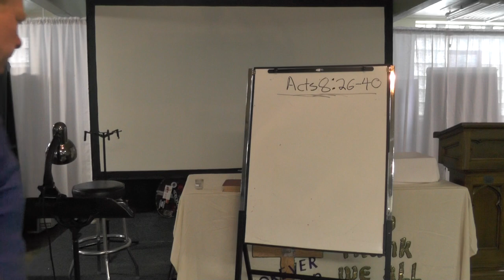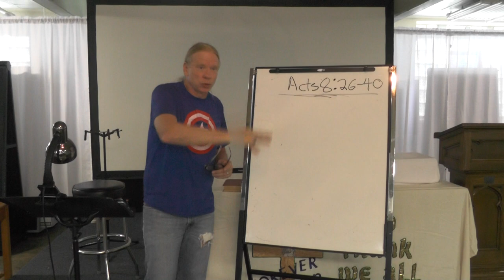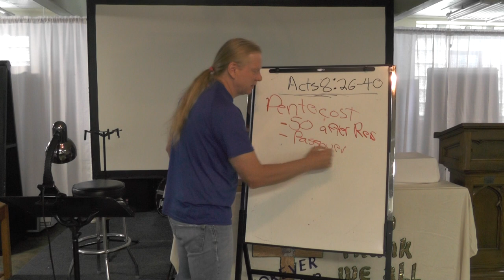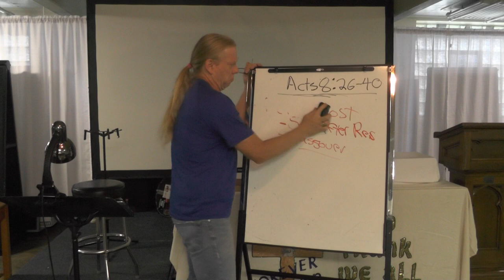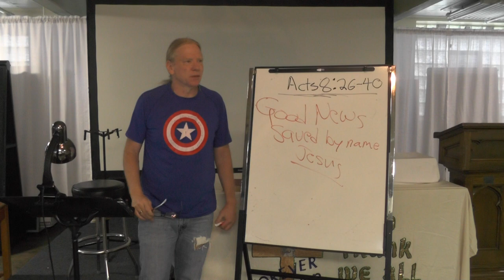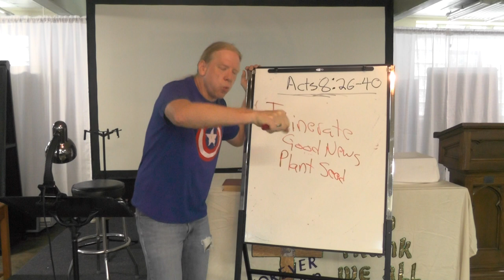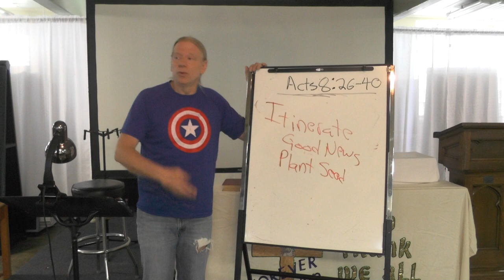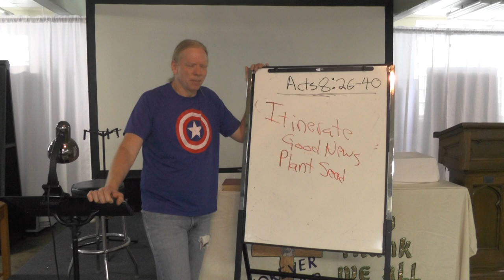Tuesday Bible Study (5/4)--Acts 8:26-40, The Itinerant Preacher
Think of all of the people in and out of our lives after just the briefest of interactions.  Sometimes these itinerant interactions are the most fulfilling relationships we have in life.  They are opportunities for us to represent the peace and hope of Christ.